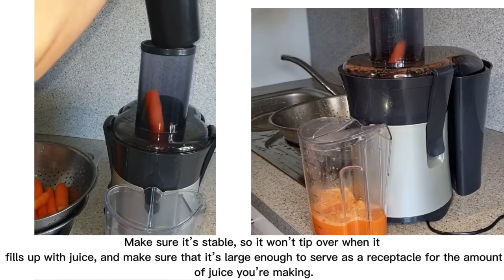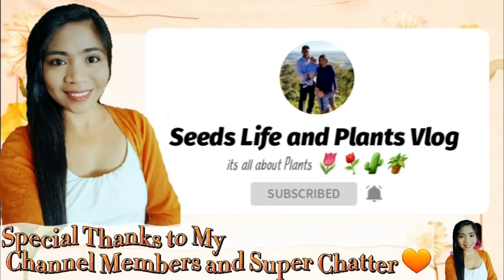Carrots Juice and Moist Carrots Cupcakes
Ingredients

Bake / Steam 20 -25 mins

Baking Soda - 1/2
Tsp Salt - 1/4 Tsp
Egg - 2
Sugar  / Honey - 1 Cup
Carrot  pulp - 1 Cup
nuts 1/3 cup
Raisens 1/3 cup
You can add nuts and Raisens